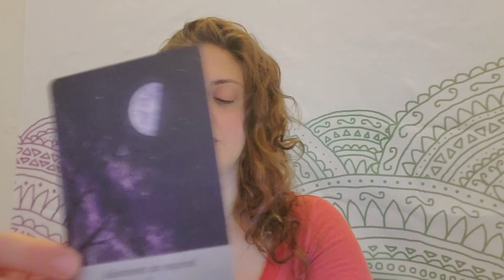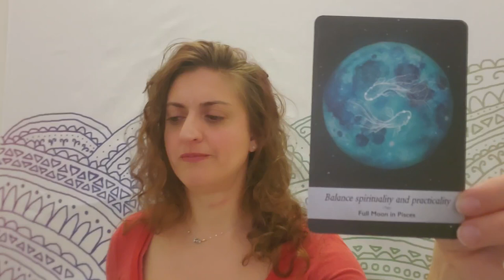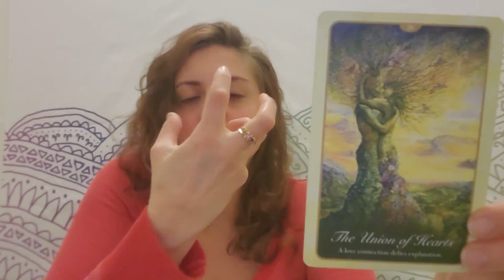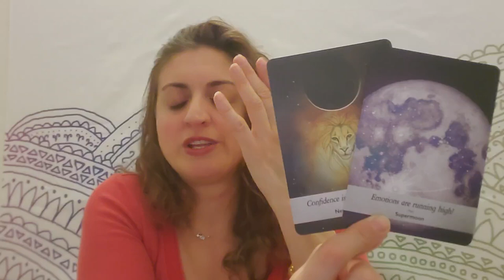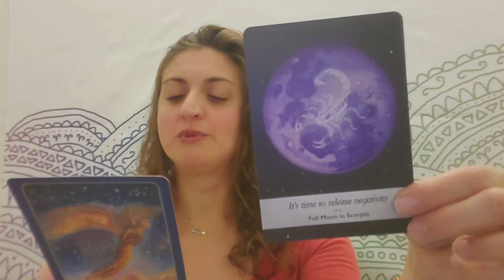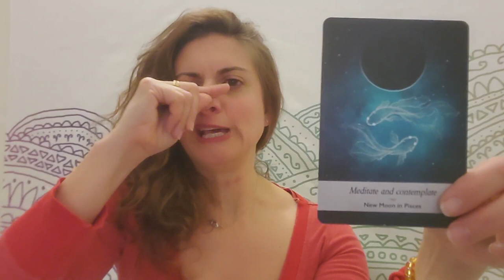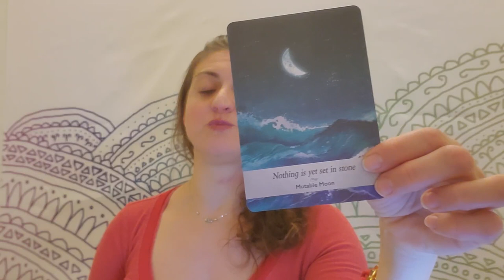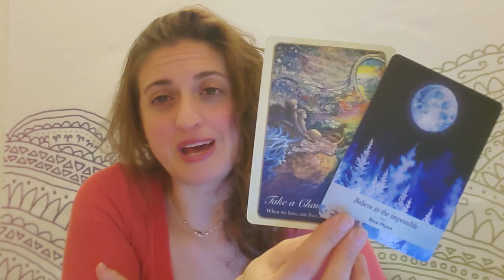❤🦄 Romantic Tarot: Couples and Singles, What and Who is coming toward you 🦄❤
Romantic Tarot: Weekly Oracle and Tarot card predictions if love, romance, and relationships for all signs.

TIME STAMPS:
Scorpio: 1:50
Sagittarius: 12:21
Capricorn: 24:54
Aquarius: 33:57
Pisces: 43:17
Aries: 53:39
Taurus: 1:01:55
Gemini: 1:10:56
Cancer: 1:19:14
Leo: 1:28:31
Virgo: 1:35:13
Libra: 1:43:56